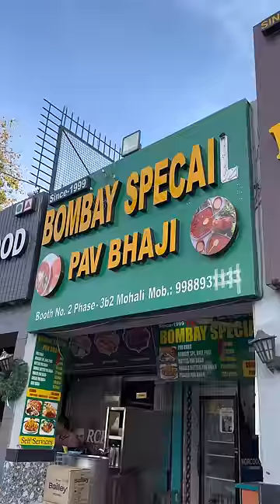🔥 MOST FAMOUS Pav Bhaji 🔥